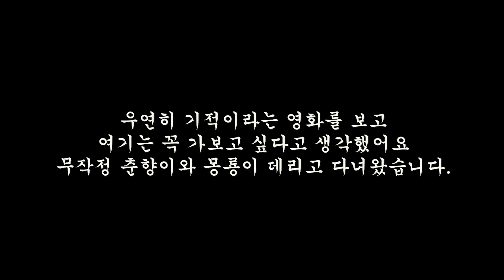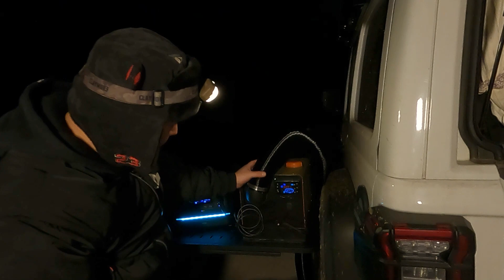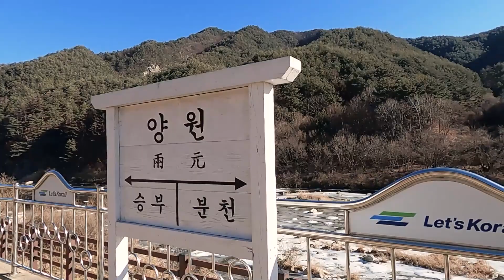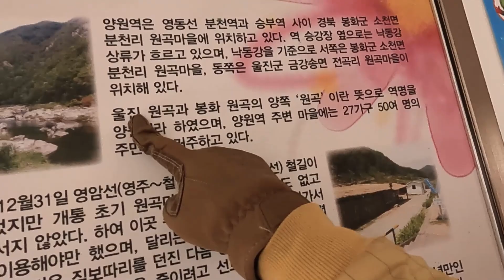반스박 [무시동히터] 왜 이걸 이제야 써보는거니 !!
[혼자 촬영과 편집을 다하는 크리에이터입니다
항상 부족하고 아쉽지만 열심히 준비했습니다] 이쁘게 봐주세요 알라뷰

꿀하♡
꿀두피 가족여러분 드디어 가족여러분께 애칭이 생겼어요
두피가 꿈에서 여러분들께~이렇게 인사하더라고요
꿀님 꿀하 ~ 이제 앞으로 꿀님 이라고 할게요 ㅋㅋㅋ
꿀두피가 이번에 다녀온 곳은 서울에서 정말 멀어요 경상북도 3시간~4시간 컷
한반도 오지 중에 오지 다녀왔어요 영화 기적을 보고 꼭 가보고 싶더라고요
(사실..꿀두피 많이 울었어요) 헝헝헝.
그래서 춘향이랑 몽룡이랑 다녀왔습니다~~
정말 신기한 건 하루 종일 있으면서 딱 두 분만 봤어요
열차에서 내리신 관광객들 빼고요~~ 핸드폰은 너무 잘 터져셔 좋았고요
여름에 꼭 다시 다녀와보고 싶은 곳 중 하나에요~~ 꿀님들도 기회가 되시면
꼭 가보시고요 가시기 전에 전화번호 하나 남겨둘게요~기적의 주인공님께~
연락 한번 드리고 가보시면~
낙동강에 한반도를 보여주실 거예요~ 꿀님들 여기 정말 너무 좋아요
별이 별이.. 말도 안 돼요 진짜로 거짓말 아니고 진짜로~~~
꿀님들 덕분에 꿀도 피가 살아요~~~ 사랑해요 꿀빠~~~

기적
경북 봉화군 소천면 분천리 179번지 (원곡길 104-55)

코리아오버랜더 제품
루프탑텐트
스노우피크 트렉 코펠 티타늄 냄비쿠커세트